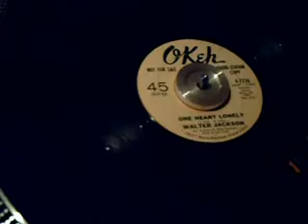Walter Jackson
One heart lonely
1966 - OKeh 7236 DJ
Northern Soul